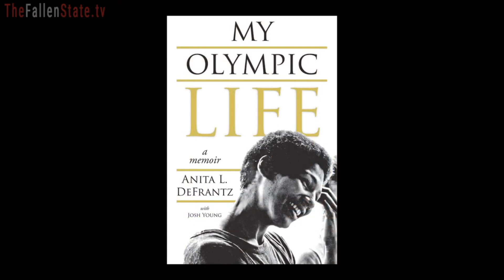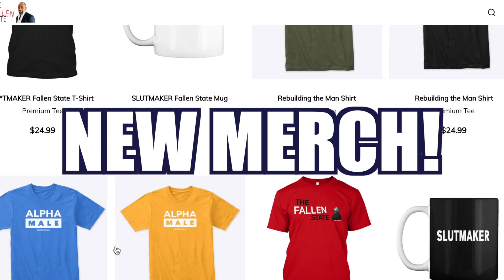Bl*ck F*male Olympian & Civil Rights Act*vist Joins Jesse! (Highlight)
In this episode highlight of TheFallenState TV, host Jesse Lee Peterson interviews U.S. women's rowing Olympic medalist, Anita DeFrantz.

ALT. MEDIA